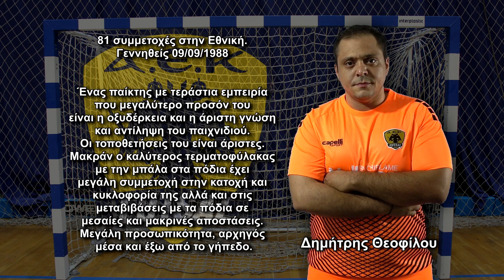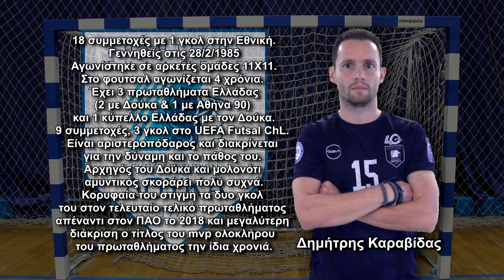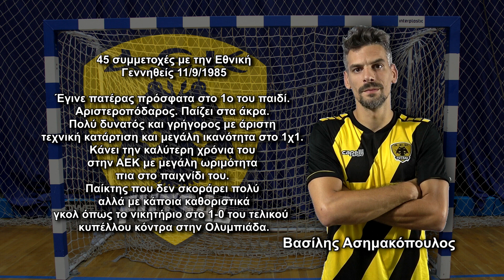ΑΣΕΔ-ΑΕΚ Pregame: Έξι παίκτες, ένας εναντίον ενός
Το Ποδόσφαιρο Σάλας είναι ομαδικό σπορ, αλλά κάθε ομάδα έχει τα δικά της αστέρια, παίκτες που ξεχωρίζουν για την αγωνιστική τους παρουσία και όχι μόνο. Ενόψει του μεγάλου ντέρμπι ΑΣΕ Δούκα-ΑΕΚ το sportshero, σας παρουσιάζει με την συνδρομή του Νίκου Συριώδη ο οποίος συνέλεξε τα στοιχεία, 3 ζευγάρια παικτών σε ένα άτυπο ένας εναντίον ενός.